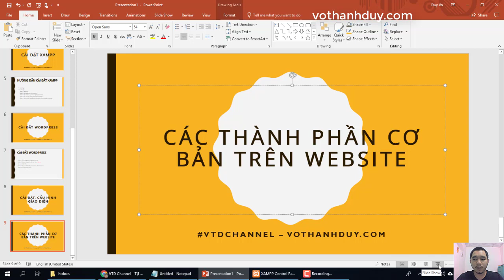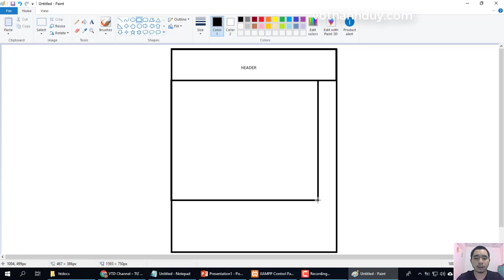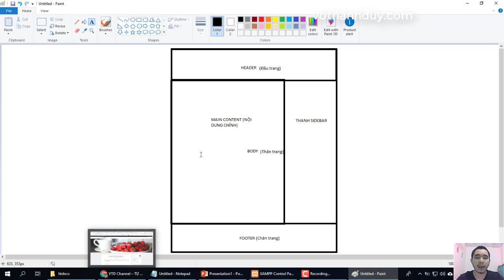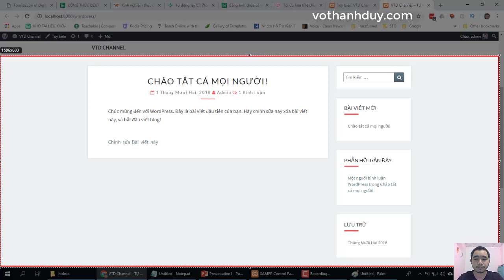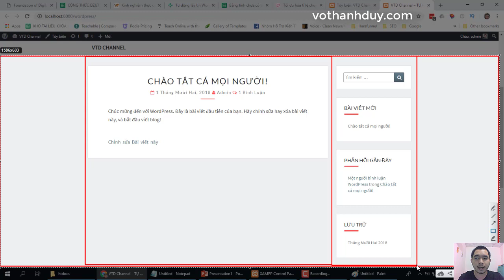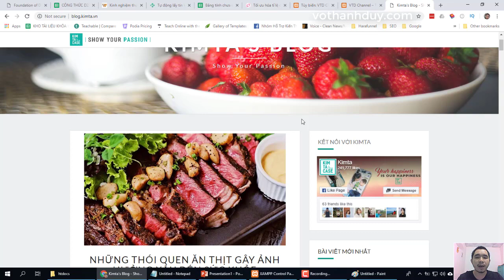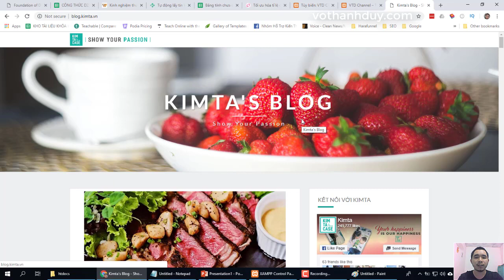[Hướng dẫn học làm website WordPress cơ bản từ A đến Z] Bài 9: Các thành phần cơ bản trên website